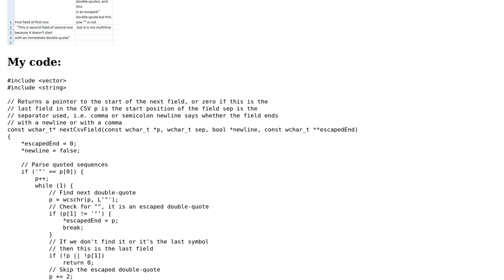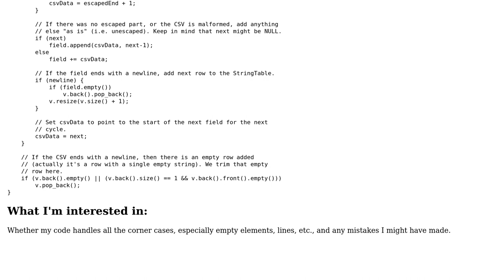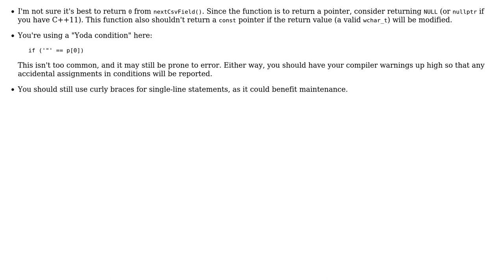Code Review: Correctly import CSV data, even when possibly malformed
With thanks & praise to God, and with thanks to the many people who have made this project possible! You are responsible for your own actions.